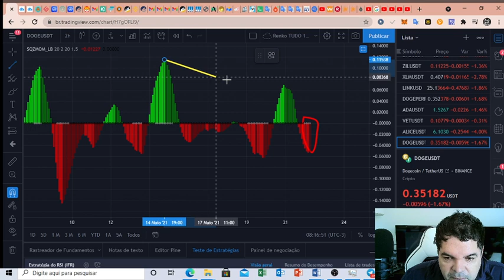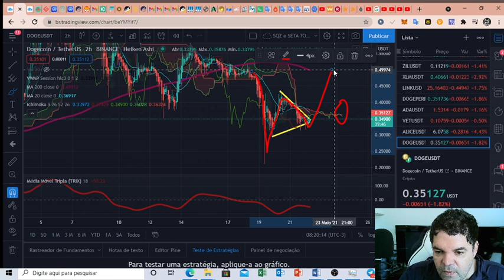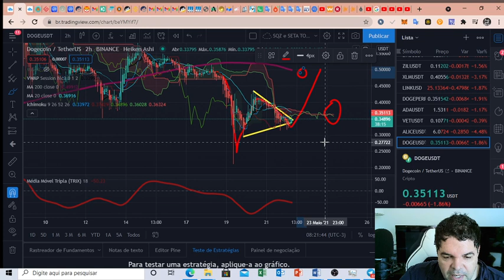Dogecoin (DOGE) - Análise de hoje, 22/05/2021!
TWPvSrVQbDq4wyYiWTg2ubdqCfFhPkdiRw

Por favor, peguem essas informações e façam suas próprias pesquisas.